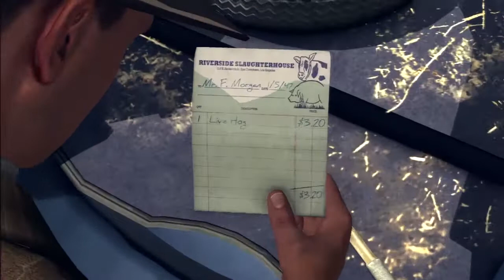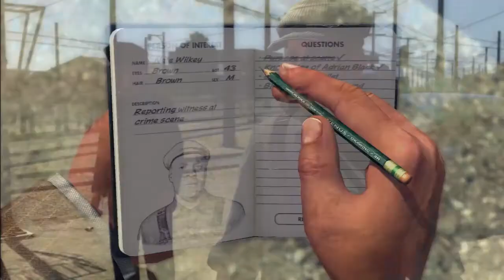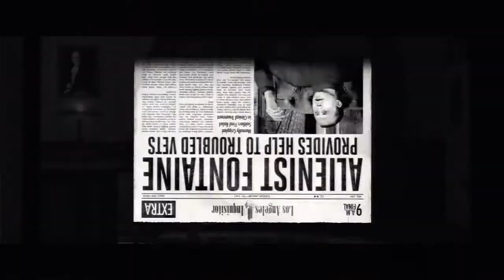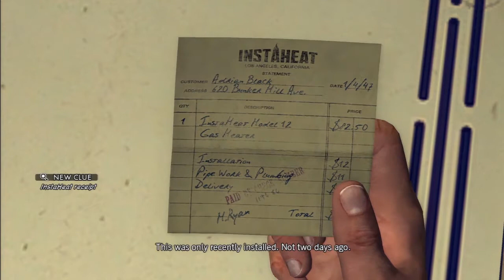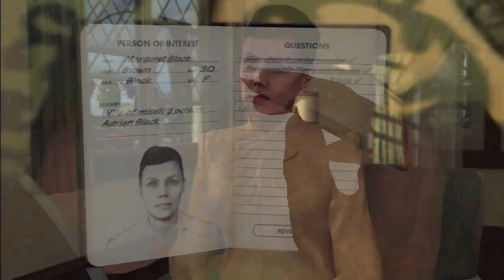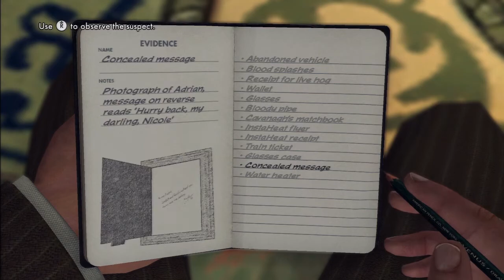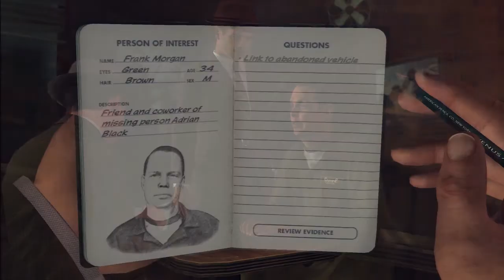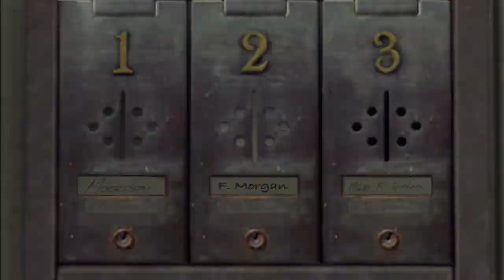LA Noire Walkthrough HD: Case 05, The Driver`s Seat - PS3/XBOX360/PC - NO COMMENTARY.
This is the case completed with 5 stars.